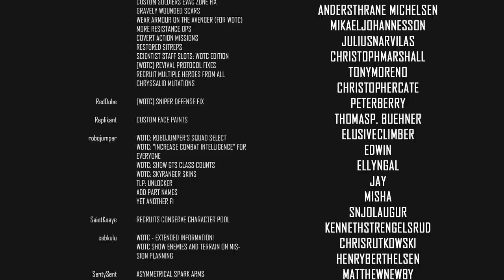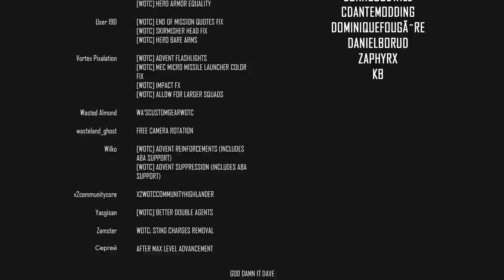A Series of Unfortunate Events Starring...XCOM - XCOM 2 War of the Chosen Legend Modded - Part 12